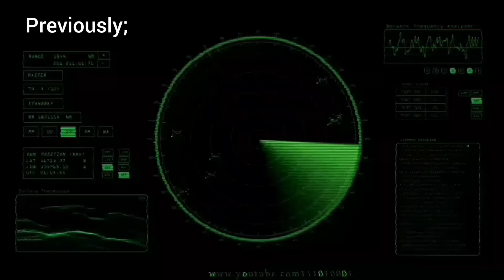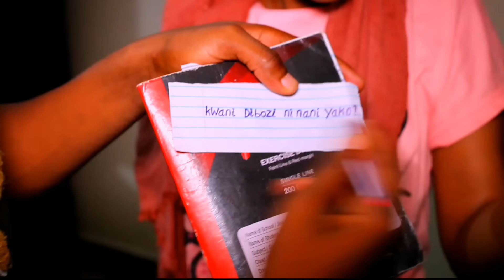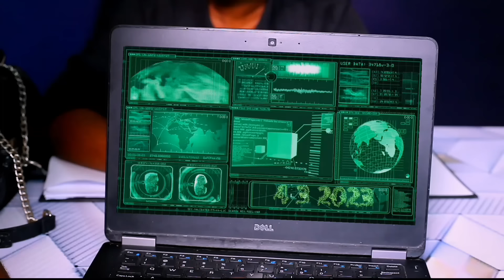LAST CARD _EP 13